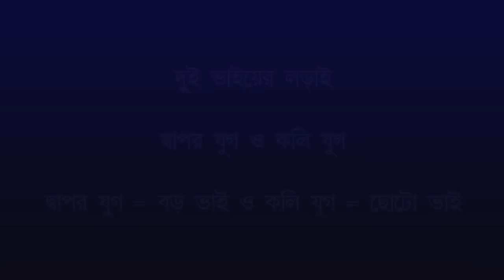তরজা বাউল গান। শংকর বাউল ও বলাই। দ্বাপর ও কলিযুগ। Shankar Baul and Balai